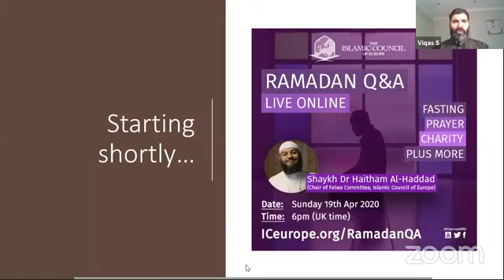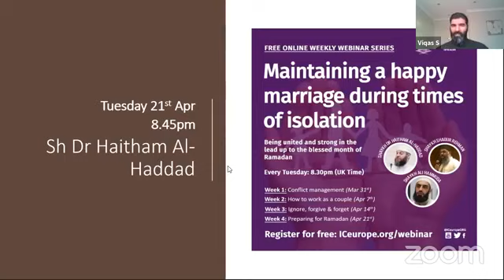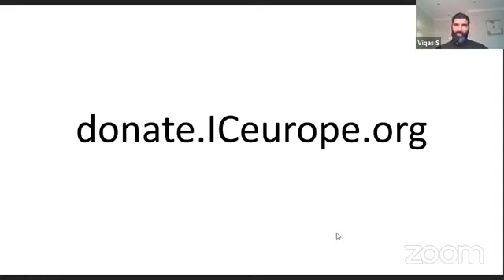Ramadan Q&A (2020) - Shaykh Dr Haitham al-Haddad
If you have benefitted and would like to support more initiatives like this then please donate